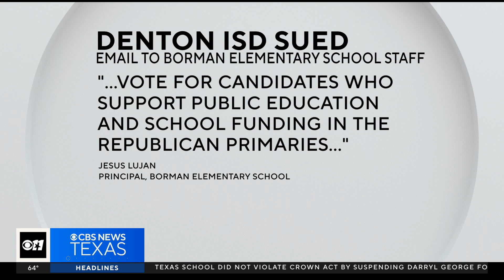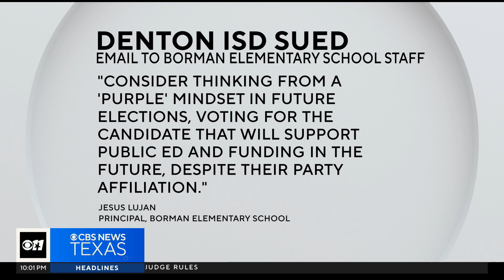Attorney General, Denton ISD at odds over election-related emails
Two emails from Denton County educators encouraged staff who to vote for in the upcoming state primary.
Attorney General Ken Paxton is accusing Denton ISD of violating the Texas Election Code in emails with "illegal electioneering."